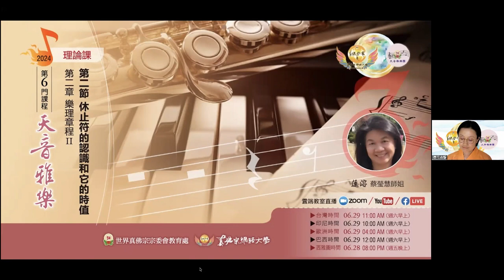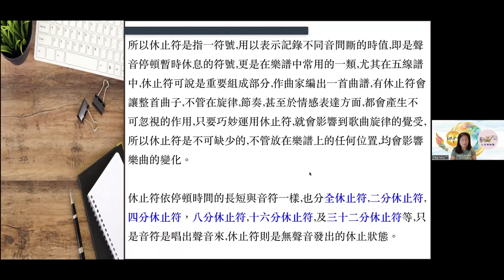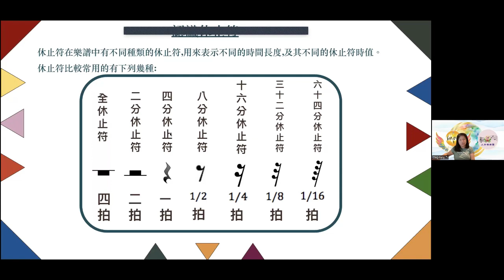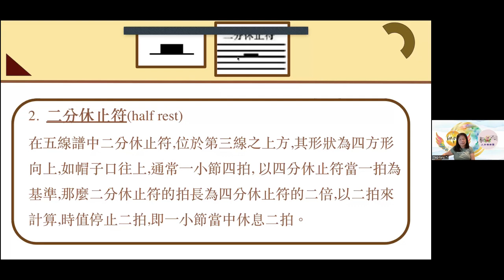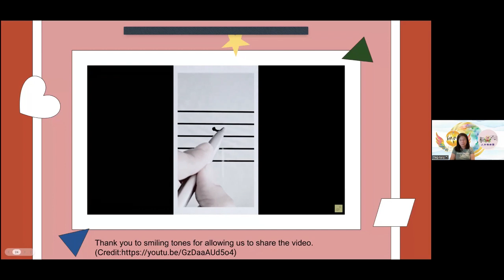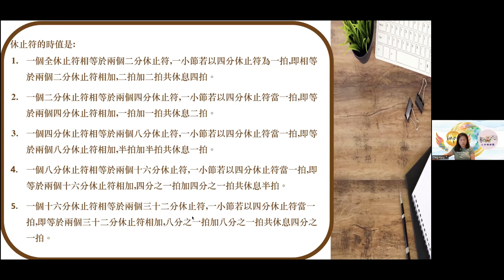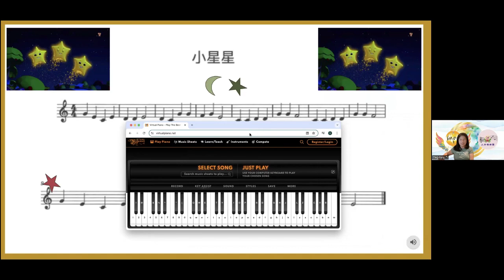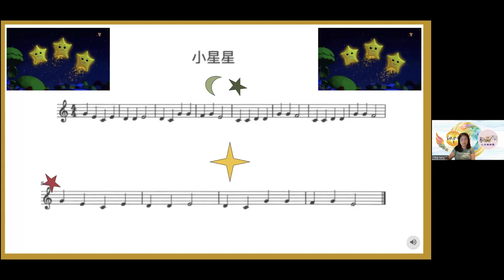20240629【天音雅樂理論課】 《第二章丨第二節 – 音符的認識和它的時值》真佛宗網路大學第六門課程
授課導師：蓮溶老師

"歡迎有興趣者加入天音雅樂實修課/理論課WhatsApp群組"，

WhatsApp天音雅樂理論學員群組鏈接 (需有gmail 帳號，若無，請建立後點擊加入)：

WhatsApp天音雅樂實修學員群組鏈接 (除需有gmail 帳號外，請參考備註) ：